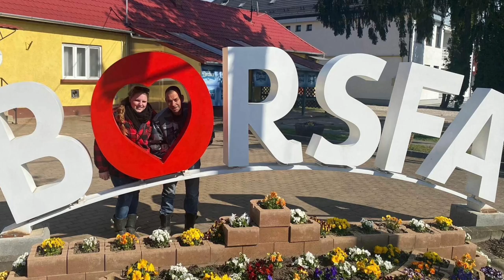Tuinkamer - door met bouwen | wonen in Hongarije #24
Wij zijn Jade Nijenhuis & Patrick van Geel
Easy 🐶 (rottweiler) & Bakkus 🐶 (Engelse bulldog)

In 2020 hebben wij ons paleisje in Hongarije gekocht.
Januari 2023 hebben we ons huis in Nederland verkocht om te gaan wonen in ons paleisje in Hongarije.
Kijk en beleef ons avontuur met ons mee.

Huis huren?

Villa Liberty is een origineel Hongaars huis en staat in Muraszemenye. Zorgvuldig gerenoveerd in de oude stijl.

Muraszemenye is een klein dorpje precies in het centrum van het drielandenpunt Kroatie, Slovenie en Hongarije. In 5 minutes bent u op de snelweg (M7) richting Zagreb, Budapest of Maribor.

In het kleine dorp vindt u een kleine dorpswinkel met verassend breed assortiment voor het dagelijkse leven, een school, een huisarts, een bushalte en een postkantoor.

Een beetje verderop, 8 km, is een grotere plaats, Letenye, met genoeg winkels en voorziening voor de wekelijkse behoeften.

De omgeving is landelijk en rustig. De toegangswegen naar de woning zijn rustig en worden alleen door de bewoners bereden.

Wie rust en ruimte wil combineren met een goede bereikbaarheid is dit een unieke plek.